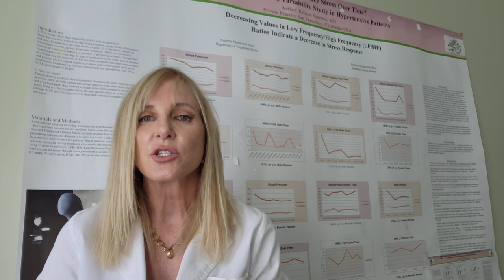Channel Introduction | Website and Blog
Science you can use for better health and long life from a Board Certified Anesthesiologist/Pediatrician turned Acupuncture Practitioner.
acupuncture@ksparrowmd
lifestyle@ksparrowmd
antiaging@ksparrowmd
vagus@ksparrowmd

 As a seasoned Anesthesiologist and Pediatrician, I've transitioned to being a full-time acupuncture practitioner. Here, we delve into the elegant science of acupuncture, unveiling the latest research on its benefits for Anti-aging, Alzheimer's, Depression, Allergies, Anxiety and more. My expertise lies in the autonomic nervous system's role in health, particularly how acupuncture enhances vagal activity. Through Heart Rate Variability studies in my clinic, I explore vagal activity and its synergy with acupuncture and Transcutaneous Vagal Nerve stimulation—a technique I employ for select patients. My mission? To demystify complex science, serving as a guide or science translator in this realm. Whether you're an acupuncture patient or practitioner, or just curious,  join me in this journey towards better health, happiness, and productivity. Let's unlock the secrets of this ancient practice together!